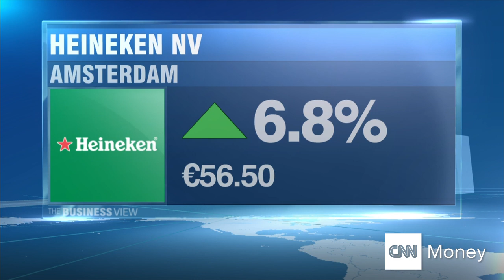Heineken 'largely unaffected' by sanctions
Heineken International's first half-year earnings are better than expected. CEO Jean-Francois van Boxmeer says the conflict in Ukraine has not yet had a big impact on profits.